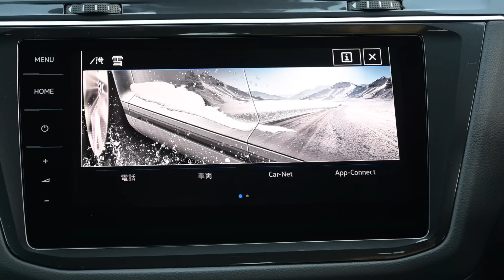竹岡圭の今日もクルマと【Tロック／Tクロス／ティグアン】フォルクスワーゲンのSUV、3兄弟に試乗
フォルクスワーゲン は従来からラインアップしているSUV ティグアン に加えて2019年11月に Tクロス を、2020年7月に Tロック を追加投入し日本市場におけるSUVラインアップの強化を図ってきました。そして今回、この3兄弟にモータージャーナリストの 竹岡圭 さんが試乗しました。